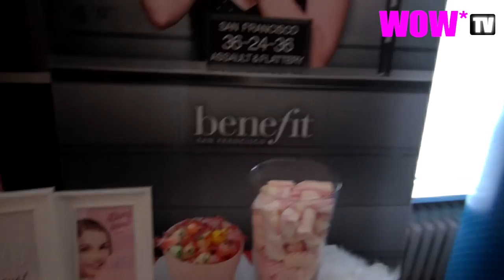WOW* TV : Astrid Bryan, Louis Talpe (and other celebs) at the Gift Suite in Antwerp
Check out the full WOW* story with text and pictures

WOW* TV Story:
In the footsteps of the glamourous Hollywood gift suites concept, 'The Gift Suite' touched base with the Belgian crowd in the luxurios hotel 'The White Lily' in Anterp. 'The Gift Suite' is an initiative from the allround connecting agency Friends of the Brands that connects brands with influancial people, in this case Belgian media celebrities. Enjoy !